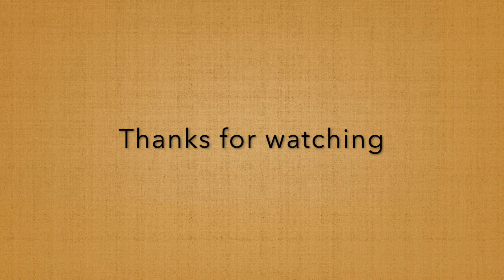Battle Belongs in ASL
ASL Worshipers
Vanessa Magnon
Carla Berghult